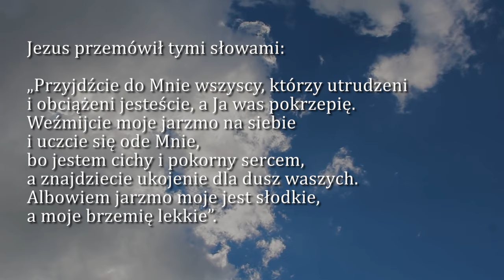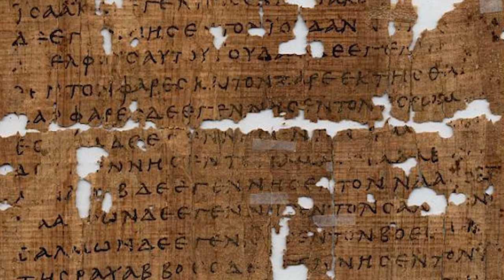Dobra Nowina na dziś | 13 grudnia - św. Łucji, dziewicy i męczennicy